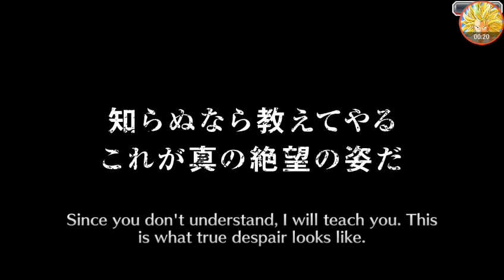Bleach Brave Summons. 1 multi.